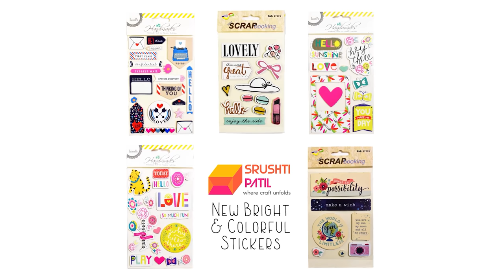5 Easy Scrapbook Cards Tutorial by Srushti Patil | Combo No.01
Learn 5 quick and easy scrapbook cards.